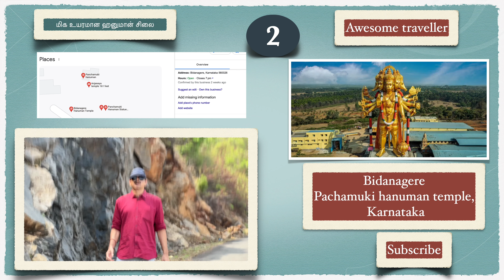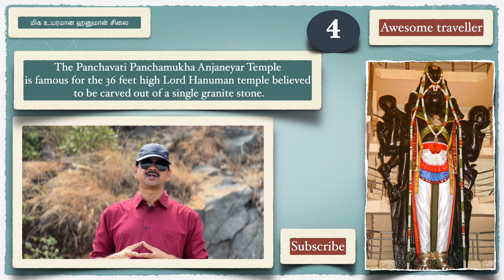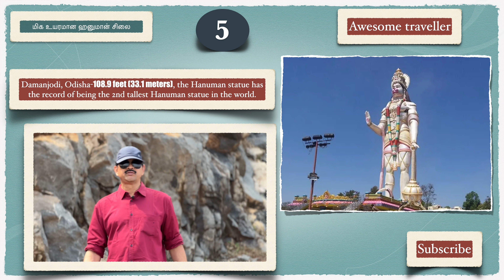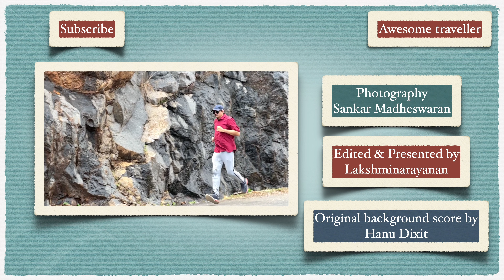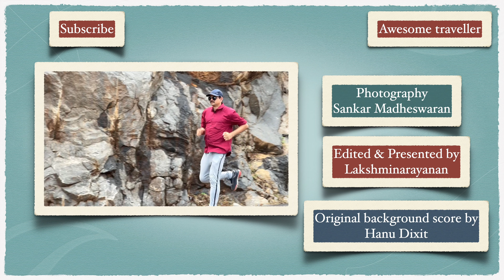Tallest hanuman statue in India I டாப் 10 மிக உயரமான ஹனுமான் சிலை 4K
"Lord Hanuman: The Eternal Symbol of Strength and Devotion"

Lord Hanuman has always held a special place in my heart, and in this video, I take you on a spiritual and architectural journey across India to explore the Top 10 Tallest Hanuman Statues. Each of these magnificent statues not only represents divine power and dedication but also stands as a testament to the artistry and faith of millions of devotees.

From the bustling cityscapes to serene hilltops, I will guide you through the locations, historical significance, and the awe-inspiring heights of these statues. Whether you are a devotee or an admirer of monumental architecture, this video will give you a closer look at some of the most iconic and tallest Hanuman statues ever constructed in India.

In this video, you’ll discover:

The tallest Hanuman statue in the world – A 108 feet wonder that leaves everyone speechless.
The mystical charm of Lord Hanuman statues standing tall amidst mountains and temples.
Detailed information about the location and significance of each statue.
Interesting facts about the creation and purpose behind each of these monumental structures.
A brief exploration of the temples and areas surrounding these statues, offering tips for pilgrims and tourists alike.
As a devotee of Lord Hanuman myself, I’ve put my heart into creating this video to inspire and uplift your spiritual journey. Don't miss out on this visual treat of devotion, power, and faith!

Watch the video now and let me know which Hanuman statue amazed you the most!

Hanuman Blessings Always 🙏

"ஹனுமான்: வலிமை மற்றும் பக்தியின் நித்திய சின்னம்"

ஹனுமான் எப்போதும் என் இதயத்தில் ஒரு சிறப்பு இடத்தைப் பிடித்துள்ளார், இந்த வீடியோவில், முதல் 10 உயரமான அனுமன் சிலைகளை ஆராய இந்தியா முழுவதும் ஆன்மீக மற்றும் கட்டிடக்கலை பயணத்திற்கு உங்களை அழைத்துச் செல்கிறேன். இந்த அற்புதமான சிலைகள் ஒவ்வொன்றும் தெய்வீக சக்தி மற்றும் அர்ப்பணிப்பை பிரதிநிதித்துவப்படுத்துவது மட்டுமல்லாமல், மில்லியன் கணக்கான பக்தர்களின் கலைத்திறன் மற்றும் நம்பிக்கையின் சான்றாகவும் உள்ளது.

பரபரப்பான நகரக் காட்சிகள் முதல் அமைதியான மலை உச்சி வரை, இந்த சிலைகளின் இருப்பிடங்கள், வரலாற்று முக்கியத்துவம் மற்றும் பிரமிக்க வைக்கும் உயரங்களை நான் உங்களுக்கு வழிகாட்டுவேன். நீங்கள் ஒரு பக்தராக இருந்தாலும் சரி அல்லது நினைவுச்சின்ன கட்டிடக்கலையை விரும்புபவராக இருந்தாலும் சரி, இந்த வீடியோ இந்தியாவில் இதுவரை கட்டப்பட்ட மிக உயரமான மற்றும் உயரமான அனுமன் சிலைகளை உன்னிப்பாகப் பார்க்கும்.

இந்த வீடியோவில், நீங்கள் கண்டுபிடிப்பீர்கள்:

உலகிலேயே மிக உயரமான அனுமன் சிலை - 108 அடி உயரம் கொண்ட அதிசயம் அனைவரையும் வாயடைக்க வைக்கிறது.
மலைகள் மற்றும் கோவில்களுக்கு மத்தியில் உயர்ந்து நிற்கும் ஹனுமான் சிலைகளின் மாய வசீகரம்.
ஒவ்வொரு சிலையின் இருப்பிடம் மற்றும் முக்கியத்துவம் பற்றிய விரிவான தகவல்கள்.
இந்த நினைவுச்சின்ன கட்டமைப்புகள் ஒவ்வொன்றின் பின்னணியிலும் உருவாக்கம் மற்றும் நோக்கம் பற்றிய சுவாரஸ்யமான உண்மைகள்.
இந்த சிலைகளை சுற்றியுள்ள கோயில்கள் மற்றும் பகுதிகளின் சுருக்கமான ஆய்வு, யாத்ரீகர்கள் மற்றும் சுற்றுலாப் பயணிகளுக்கான உதவிக்குறிப்புகளை வழங்குகிறது.
ஹனுமனின் பக்தன் என்ற முறையில், உங்களின் ஆன்மீகப் பயணத்தை ஊக்கப்படுத்தவும், மேம்படுத்தவும் இந்த வீடியோவை உருவாக்குவதற்கு எனது இதயத்தை ஈடுபடுத்திக் கொண்டேன். பக்தி, சக்தி மற்றும் நம்பிக்கையின் இந்த காட்சி விருந்தைத் தவறவிடாதீர்கள்!

இப்போது வீடியோவைப் பாருங்கள், உங்களை மிகவும் வியப்பில் ஆழ்த்திய அனுமன் சிலை எது என்பதைத் தெரிவிக்கவும்!

🔔 மேலும் இது போன்ற தெய்வீக மற்றும் பயண வீடியோக்களுக்கு எனது சேனலான 'அற்புதமான பயணி' லைக், ஷேர் மற்றும் சப்ஸ்க்ரைப் செய்ய மறக்காதீர்கள்!

ஹனுமான் அருள் எப்போதும் 🙏